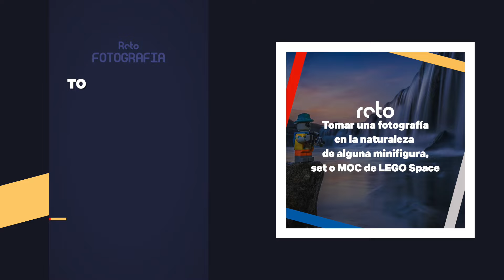Participa en los retos de MOCS, STOP-MOTION y FOTOGRAFÍA / Convención de LEGO en Español | CLIC 2024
¡Se abre la convocatoria para participar en la tercera edición de la Convención Latina de Innovación y Creatividad!

Antes que nada, me presento para los que no me conozcan: mi nombre es Albert, tengo 25 años, soy mexicano y creo contenido de LEGO en español para mi canal de YouTube 24Collection.

¿Qué es CLIC?
La Convención Latina de Innovación y Creatividad es el evento digital más grande de la comunidad habla hispana. Aquí es donde suceden grandes revelaciones, entrevistas exclusivas a maestros constructores, debates sobre los próximos lanzamientos de LEGO, retos de MOCs y mucho más.

Todos los MOCs, videos de Stop-Motion y Fotografías se presentarán en la tercera edición de la Convención Latina de Innovación y Creatividad organizada por 24Collection en YouTube.

Fecha límite para participar: Jueves 1ro de Agosto 2024